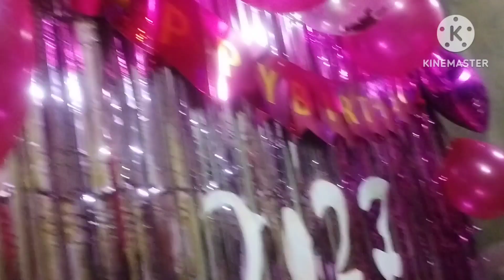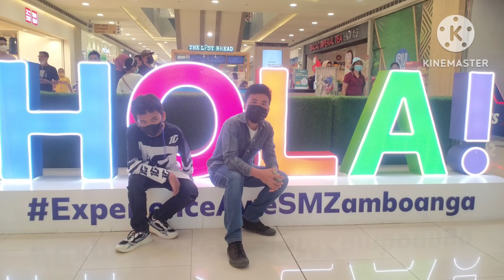HAPPY BIRTHDAY & HAPPY 2023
Family bonding at Zamboanga city last January 1,2023.